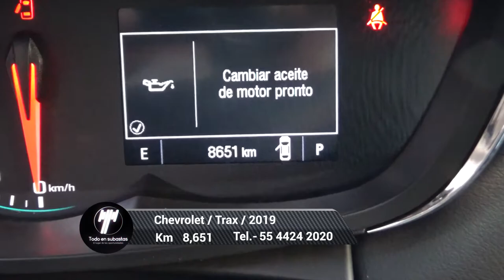Chevrolet / Trax / 2019 - 4237